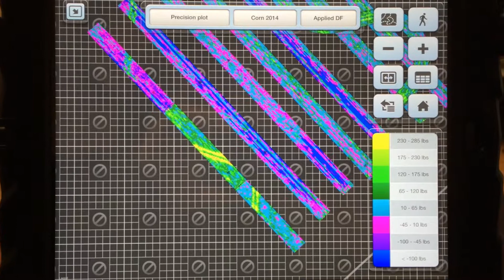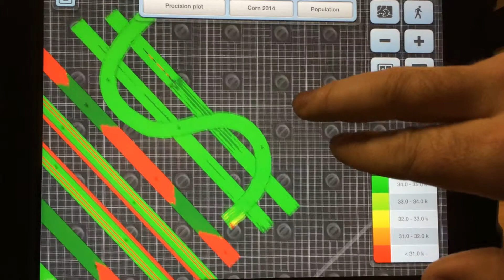PRECISION PLANTING DEMO PLOT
Demo plot showing the capabilities of using Precision Planting technology.

This demo plot was created by Devolder Farms and was located in Dover Centre, Ontario.

Examples shown on FieldView in this video:

Applied Down Force - excessive compaction was created in field for this demo.  DeltaForce allowed the planter to make the necessary adjustments to each individual row in order to achieve the optimal planting seed depth.

Population - a prescription was given to this demo plot to display various population changes.  vDrive allowed the planter to achieve multiple population changes for each individual row.

Row Shut Offs - we simulated a curved creek bank or field border of a field for this demo plot.  RowFlow was used to effectively minimize overpopulation get the right seed in the right place every time.